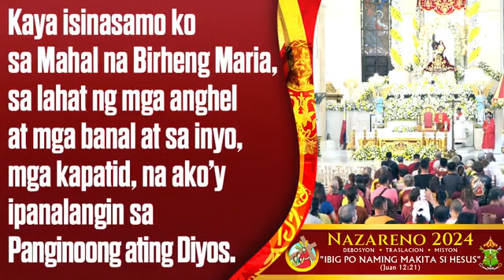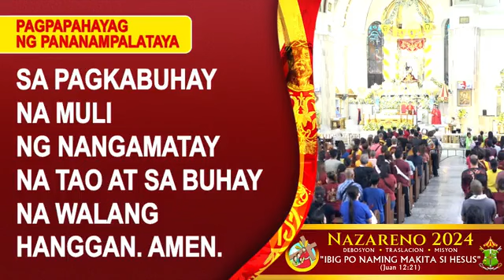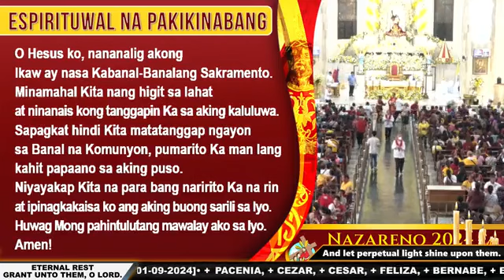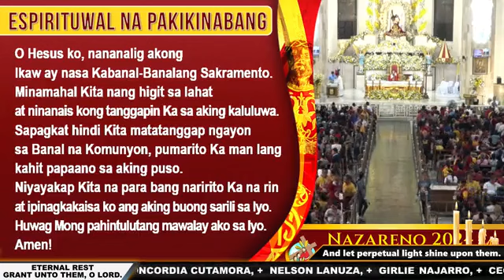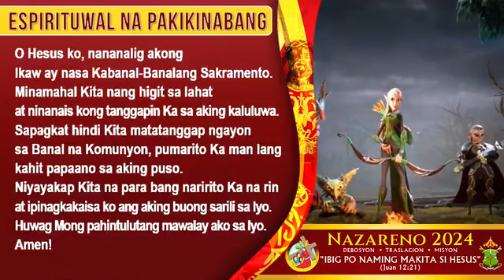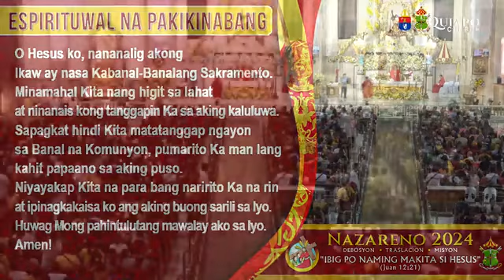January 09, 2024 | 4:00 PM | Solemnity of the Jesus the Black Nazarene